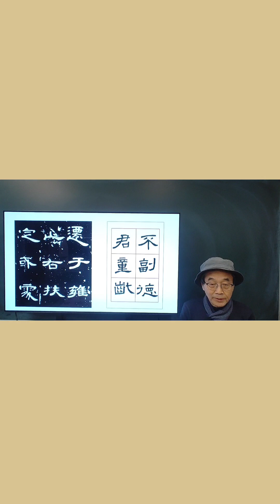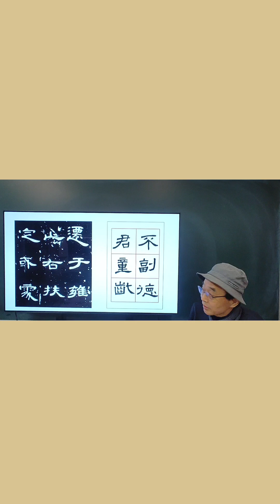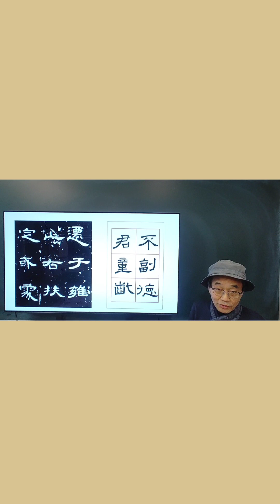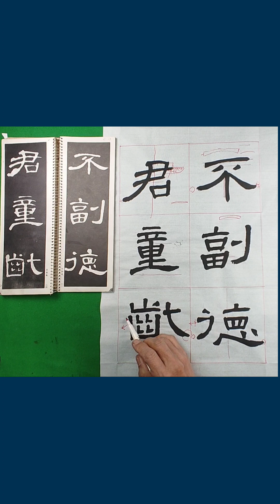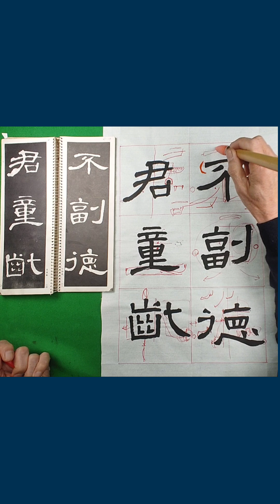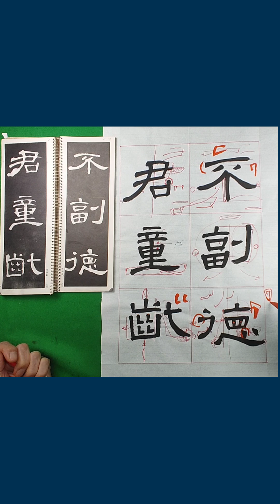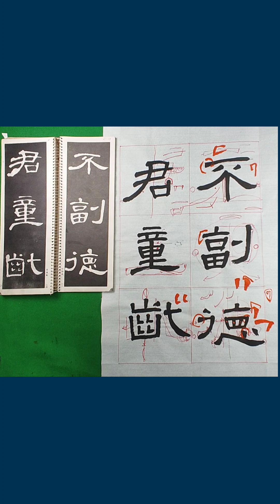임서교정 2, 조전비 (臨書矯正 2, 曹全碑) 서예 書道 書法 캘리그라피 붓글씨 feedback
임서교정 2,  조전비 (臨書矯正 2, 曹全碑)
ㅡㅡㅡㅡㅡㅡㅡㅡㅡㅡㅡㅡㅡㅡㅡㅡㅡㅡㅡ